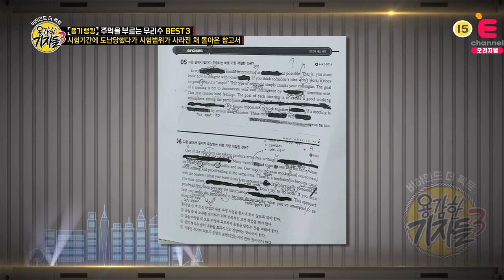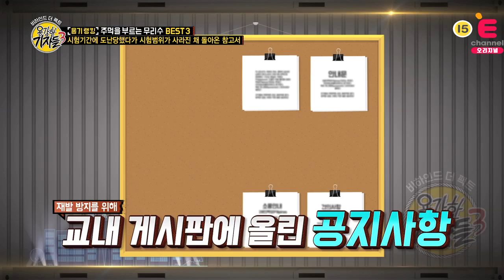시험 기간에 사라진 내 책의 시험 범위 [용감한 기자들] 170614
시험 기간에 내 책의 시험 범위가 사라졌다?!
이 사건의 전말은?

'용감한 기자들3' 매주 (수) 밤 11시 E채널